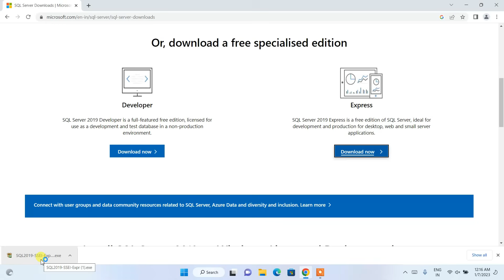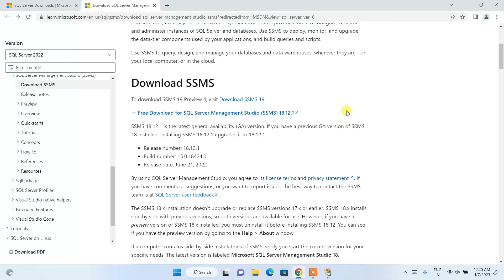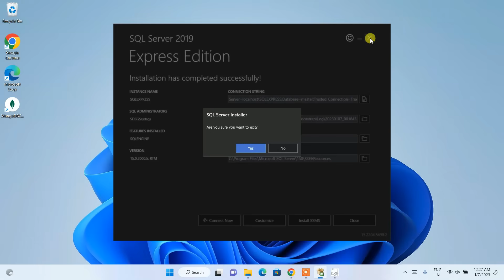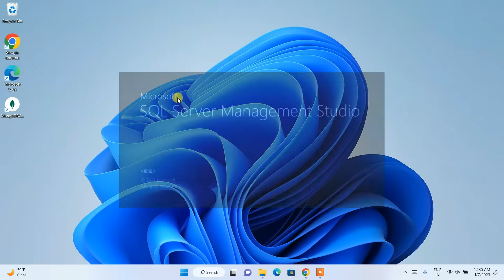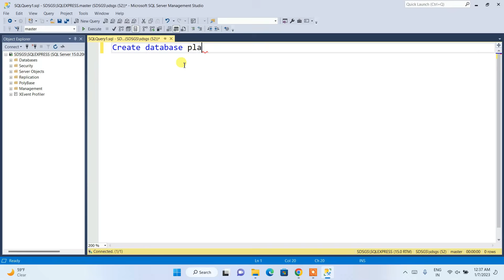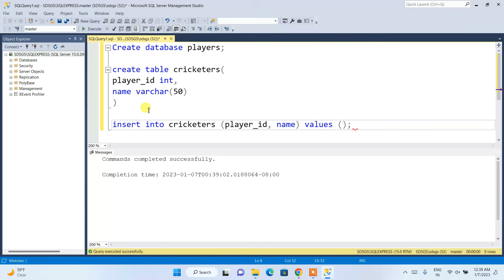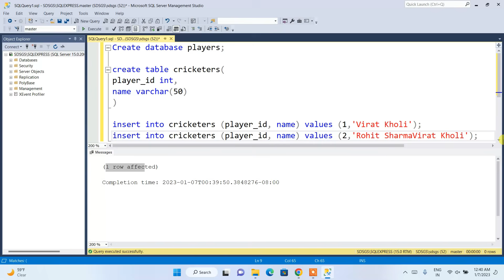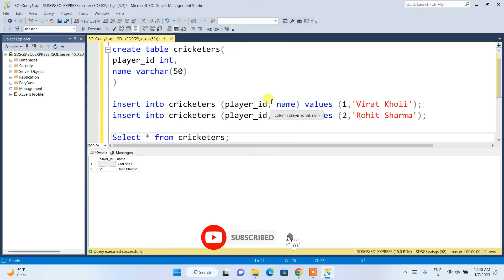How to Install Microsoft SQL Server & SSMS on Windows 10/11 [ 2023 Update ] Complete guide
Hello Everyone! Today in this video I am going to step by step guide you on How to install Microsoft SQL Server for writing SQL queries on Windows 10/11. Windows (64-bit).

Installing Microsoft SQL Server 2019 is very easy. Just follow the following steps and there you go to create your first SQL database!! So let's begin.

Step 1.  To install Microsoft SQL Server 2019 first you just need to download .exe file from the following Link:

Step 2. After downloading Microsoft SQL Server 2019 run the .exe by double-clicking it.

Step 4. Now simply install all Microsoft SQL Server 2019 as shown in the video.

Step 5. After installation, you need to install SQL Server Management Studio or SSMS. SO download it from the following link:

Step 6. Now after installation simply login into the server using windows authentication as shown in the video.

Step 7. After making a connection now it's time to create your first SQL database. For that, simply type CREATE DATABASE yourdatabasename;

Topics addressed in this tutorial:
How To Download And Install MySQL and Workbench IDE On Windows 10/11 64 bit OS
How to install the Microsoft SQL Server 2019 on Windows 10/11
Install Microsoft SQL Server 2019 on Windows 10/11
How to Install Microsoft SQL Server 2019 and Get Started